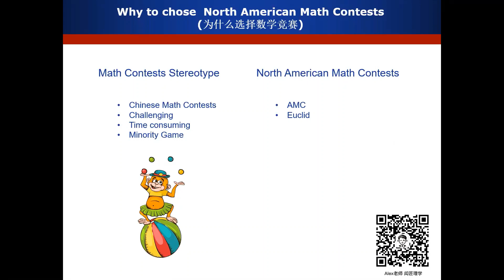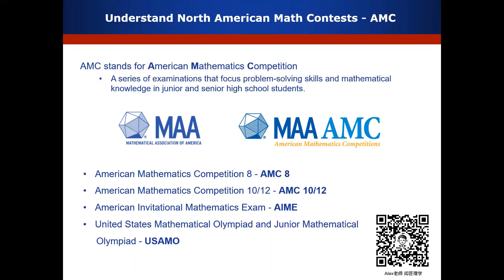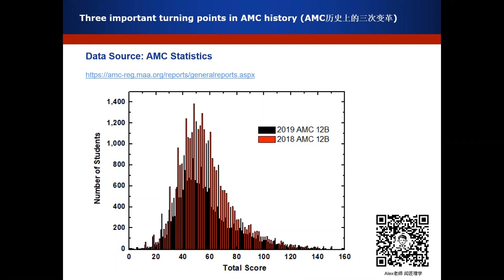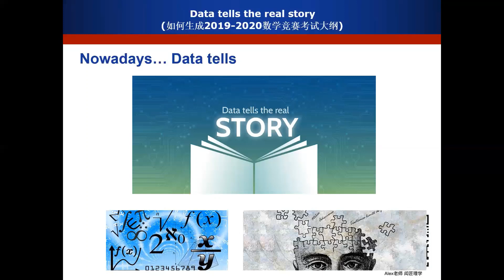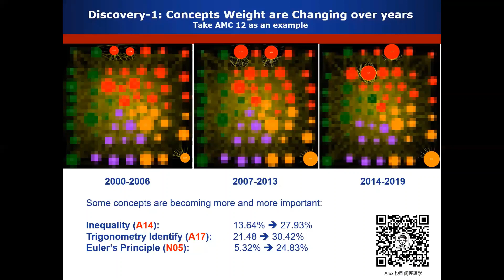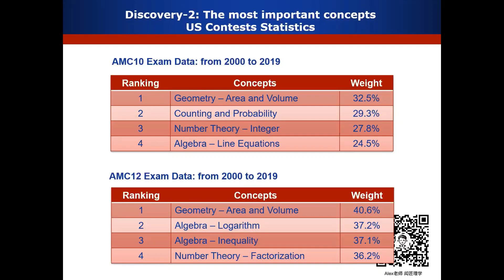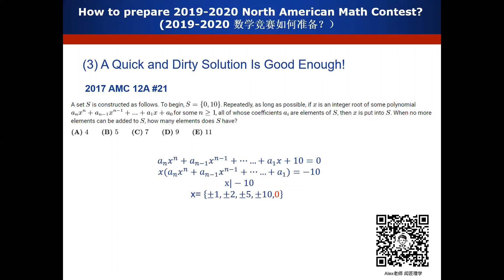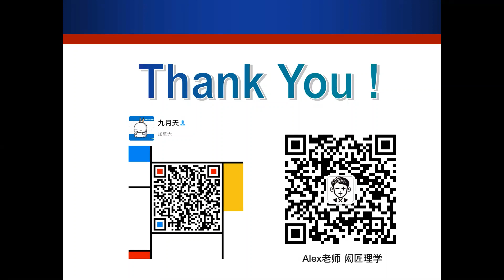2019-2020 北美数学竞赛公开课 (Alex老师--常春藤双语讲堂)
Welcome to my 2019 North American Math Contest Open Course. In this course, we will use Big Data, NLP, Deep Learning, Data Virtualization, etc. to explore the trend of 2019 North American Math Contest.